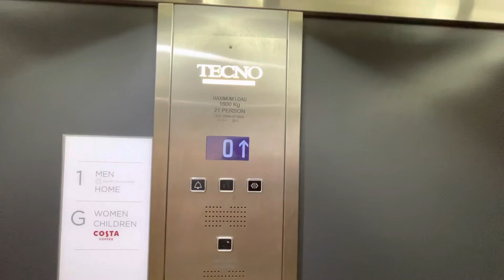Tecno Lift @ Next @ Telford Shopping Centre In Telford Town Centre